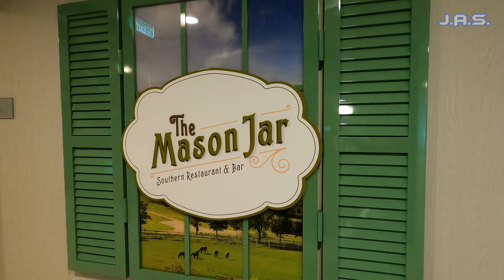[4k] EVERYTHING Food on Wonder of the Seas | Buffet | Specialty Dining | MDR | 2 Private Islands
If you haven't seen my full review of this ship make sure to check it out right Today I present in [4k] EVERYTHING Food on Wonder of the Seas | Buffet | Specialty Dining | MDR | 2 Private Islands. This is the big one! I hope you enjoy! Time stamps for each section below.

If you would like to support the channel and help to continue this series PLEASE see the links below as I refuse to segregate my subscribers with these link pateron and everything currently is self funded directly me and me alone since 2010...THANK-YOU FOR YOUR SUPPORT WHATEVER THAT MAY BE, THIS IS ALWAYS FOR YOU!

Timestamps
00:00 Intro
00:23 Video Breakdown
01:28 Windjammer Italian Night
02:39 Asian Night
03:44 Caribbean Night
04:58 Windjammer Breakfast
07:32 Mexican Night
10:24 Main Dining Room
11:57 Chops Grille
12:48 Mason Jar
13:16 Wonder Land
14:29 Solarium Bistro
17:22 Drinks
18:04 Labadee Haiti
18:58 Cococay

If you have not seen my full review of this ship and cruise check it out right here!

Other Royal Caribbean and Symphony of the Seas videos by me (this will be updated weekly)

Mrbucketlist
United States

Thank you and live your best life!